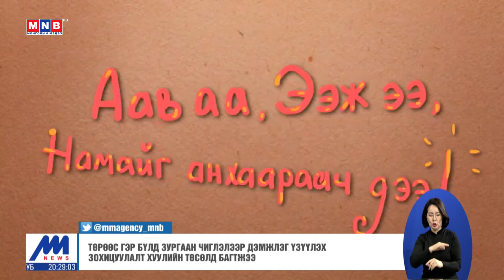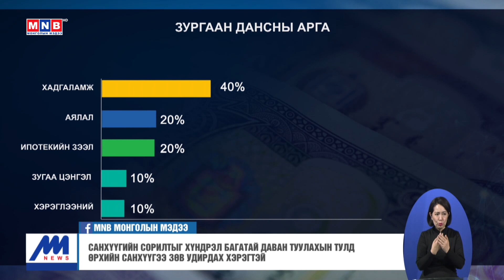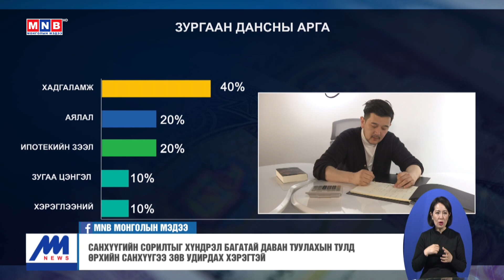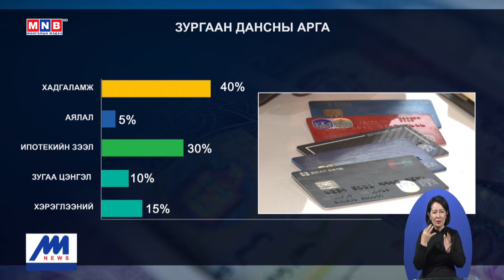Хөндөх сэдэв: "Гэр бүлийн харилцаа"